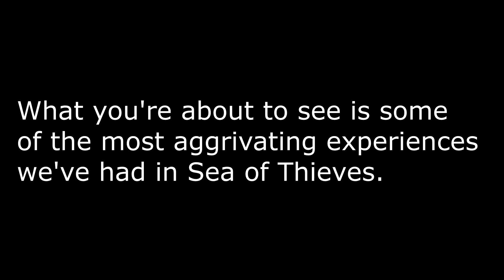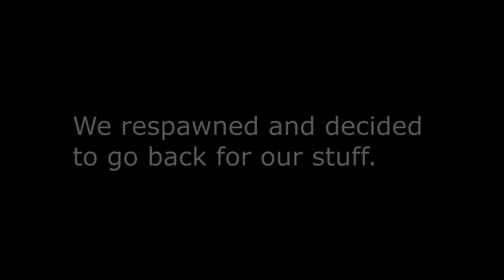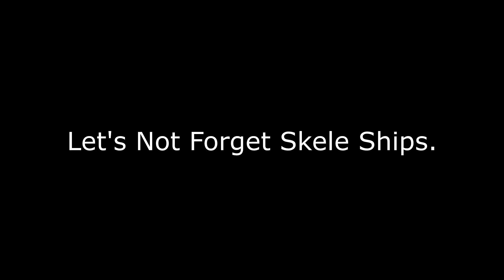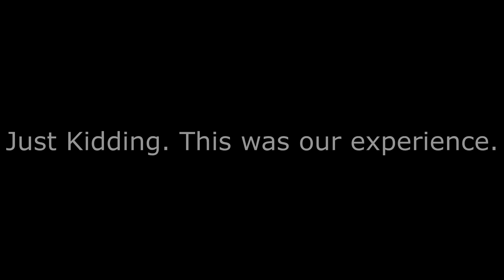Sea Of Thieves PVE: A great Experience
We set sail on the Sea of Thieves for loot. Ended up finding some less than hospitable PVE experiences. But, however, this game is still great in my eyes.